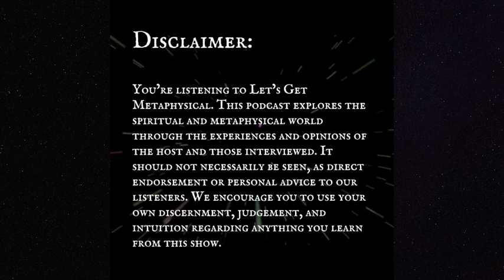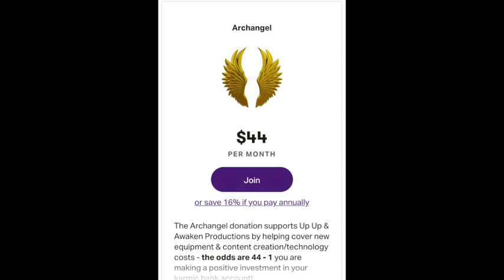Let's Get Metaphysical Podcast: Episode 134 - The Unseen World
Podcast Episode 134, Season 7

In this spiritual awakening podcast episode:

The essence of this podcast is exploring the realms of the metaphysical and its interaction with the physical world. In this episode we take a deeper look at just how intimately the unseen world can, and does, affect us as individuals.

Thank you for listening to this episode of Let’s Get Metaphysical Podcast!